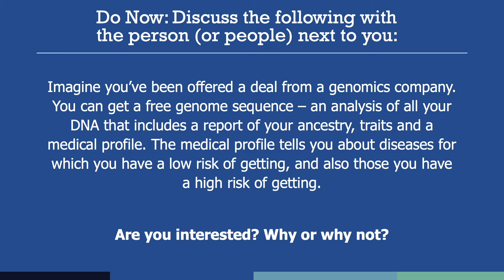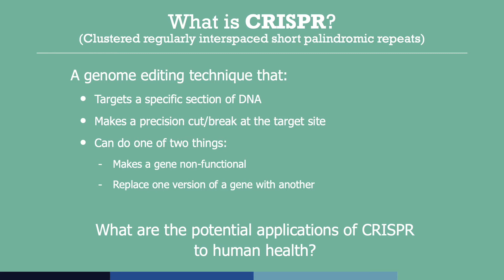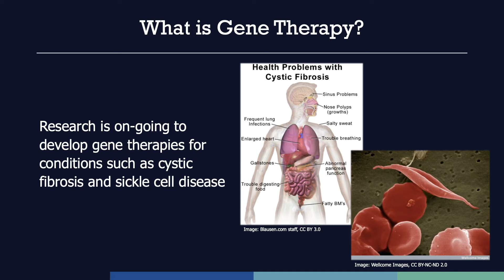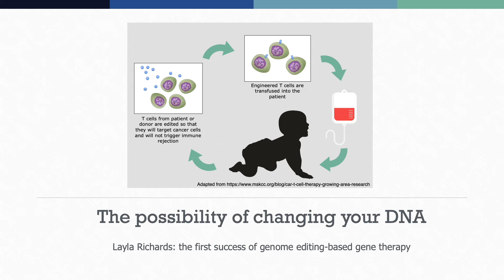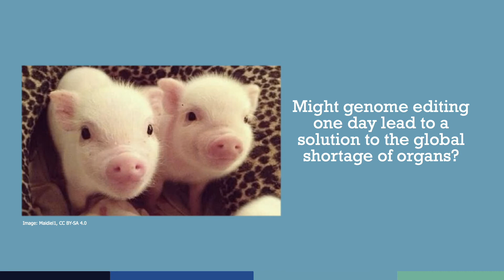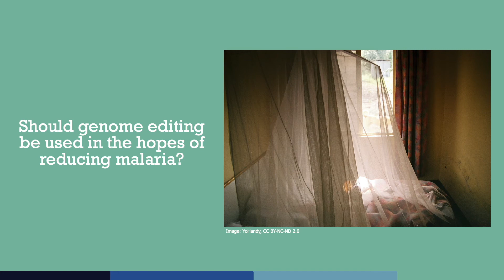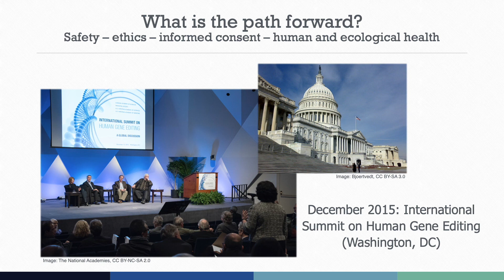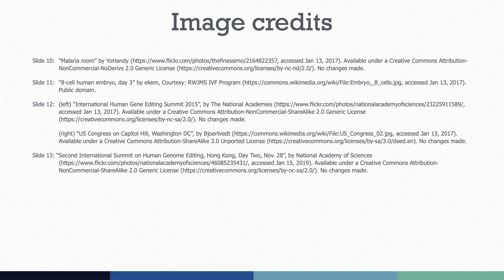Genome Editing and CRISPR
This pgEd presentation gives an overview of the rapidly evolving field of genome editing and one of its newest technologies called CRISPR. Our aim is to examine how advances in our ability to change genomes might impact individuals and society.

This presentation was recorded in July of 2020.